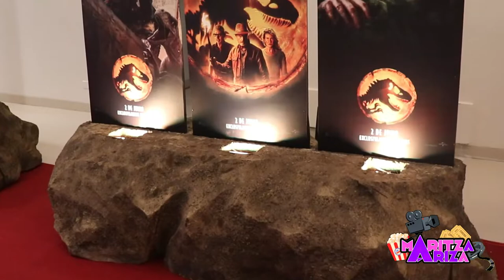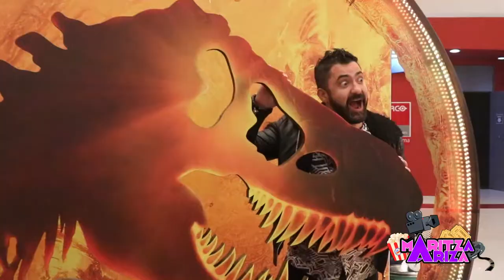🦖 Así disfrutamos JURASSIC WORLD: DOMINION premiere + opinión 🦕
LA ULTIMA PELICULA DE JurassicWorld la epica saga de dinosaurios que lleva la historia de Chris Pratt y Bryce Dallas Howard a su final.

Leyendas como Sam Neil, Laura Dern y Jeff Goldblum regresan con un golpe cargado de nostalgia, en una de las películas mas tontas pero tambien mas entretenidas de JurassicPark

Así disfrutamos JURASSIC WORLD: DOMINIO premiere club de fans + opinión